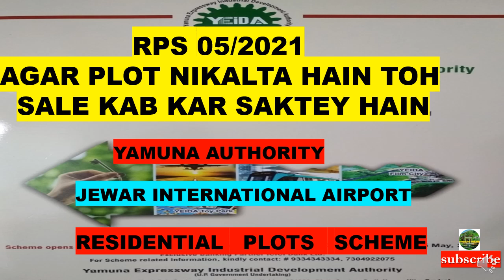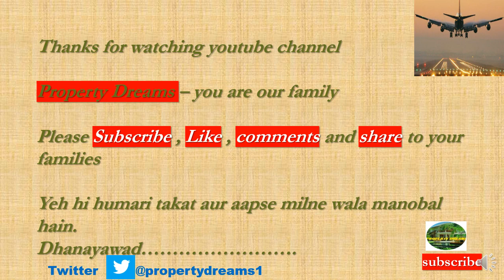|RPS 05 2021| Agar Plot Nikalta Hain Toh Sale Kab Kar Sakte Hain| YEIDA| Yamuna Expressway|Updation|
This video tells you about the Agar Plot Nikalta Hain toh Sale Kab Kar Saktey Hain in the  New Scheme RPS05 2021 of Residential Plots  of yamuna Authority near Jewar Airport.
1. - NIAL Approves Master Plan of Noida/Jewar International Airport .
2. -- Updation of Data Center Park Sector-28 Yamuna Expressway.
3. -- Building Plan Approval Procedure of Yamuna Authority.
4. -- Signing of Substitution and Escrow Agreement for JEWAR International Airport
5. -- Vegetable and Milk Booth Shops for Jewar International Airport.
6. -- Data Center Park at Sec-28 Yamuna Expressway
7. -- Market Scenario of Yamuna Expressway
8. -- Medical Park Sector-28 Yamuna Expressway
9. -- Land Possession to Zurich International AG
10. -- Event management Company for Jewar International Airport .
11. -- Cutting of Trees Near Jewar International Airport.
12. -- Pocket 1A Sector 18 Live Site Video Yamuna Authority Plots 300 Sq Mtr.
13. -- Sector22D Live Current Video of 120 Sq. mtr and 162 Sq. Mtr. Yamuna Authority Plots
14. -- Pocket I and Pocket J Sector-18 Current Live
15. -- Pocket I Sector 18 Current Live Video of Yamuna Expressway Authority Plots .
16. -- Revision of Category and Circle Rate in Noida
17. -- Ajnara Panorama Project Sector 22D Yamuna Expressway showing Villas, flats.
18. -- Notified Villages of Yamuna Expressway coming Under District Gautam Budh nagar and Tehsil – Jewar and Sadar.
19. -- Bullet Train Delhi to Varanasi Via Jewar
20. -- Development of Trauma Center and Hospitals.
21. -- Barish Video Delhi Moonsoon weather.
24. -- Jewar Airport Progress Update
25. -- RPS 04/2021 draw result
26. -- Sapno Kaa Ghar Dream House 300Sq mtr plot.
27. -- POD Taxi Scope and Future Plans Near Jewar Airport.
28. -- Patanjali Plant Scope and Future Plans Sector 24 and Sector 24 A.
29. -- Power plant Electricity Supply .
30. -- Yeida Sector 21 Film City.
31. -- Institutional Hospital Scheme Sector 18 and Sector20.
32. -- Sector 22D Scope and Future
35. -- Comparision of Registered Plot vs UnRegistered Plot.
36. -- Yeida Draw Scheme RPS04/2021
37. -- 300 Sq mtr Scope.
38. -- Yeida Master Plan and Future maps